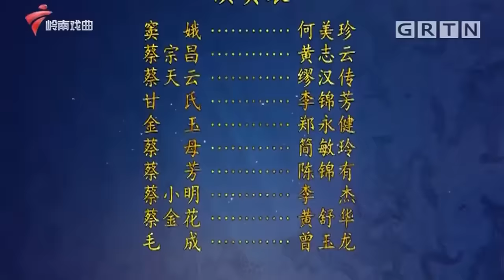《窦娥冤》完整版，何美珍、黄志云主演【剧场连线】粤剧|Cantonese Opera